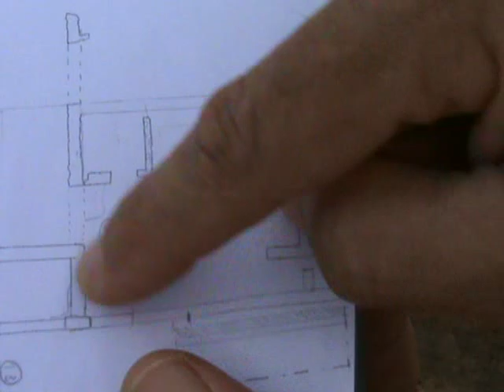4 - Lo scavo e una sua storia - La villa